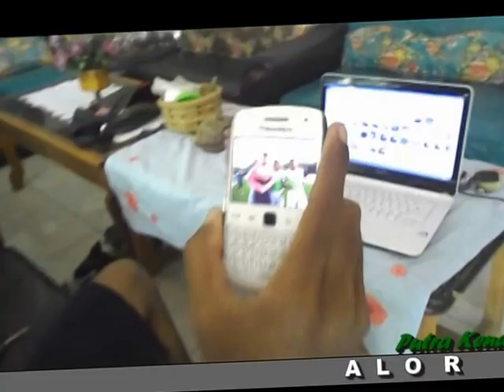Alor Kalabahi (Bujantha) - Bersama Yabes Roni Malaifani